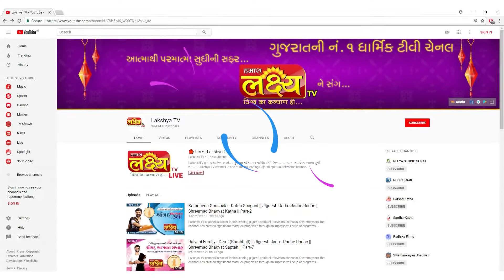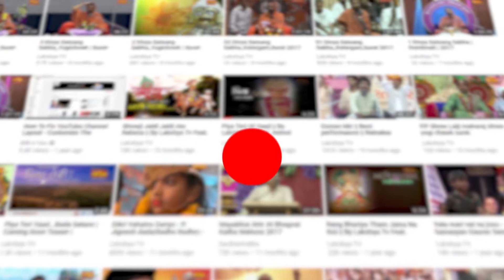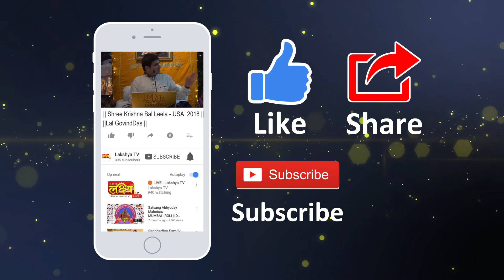Shree Krishna Bal Leela || Lal Govind Das || MD USA || Part - 02